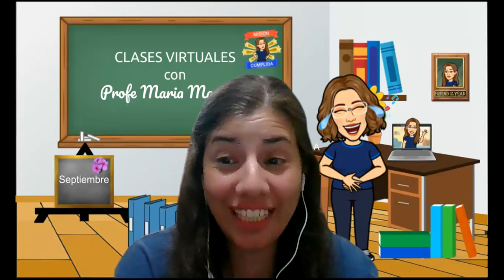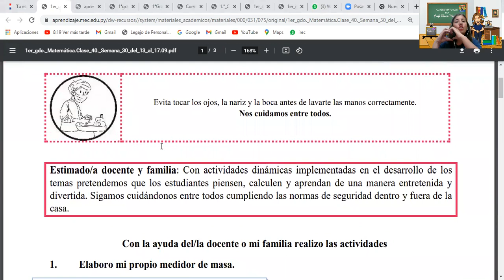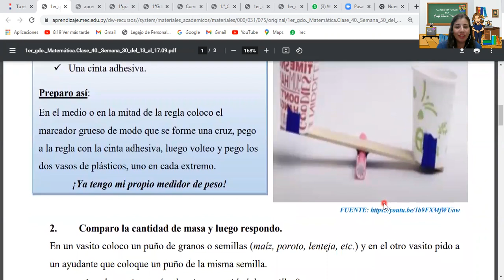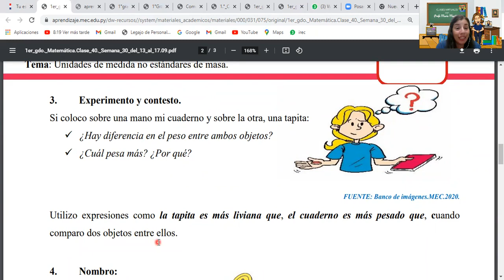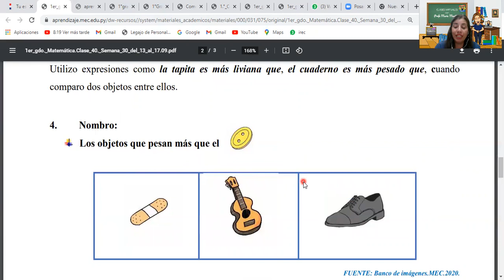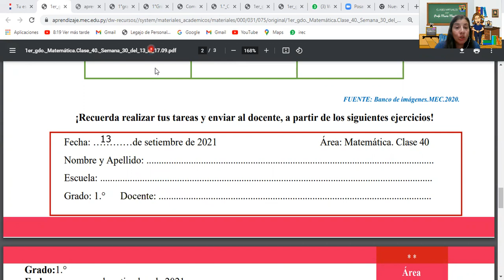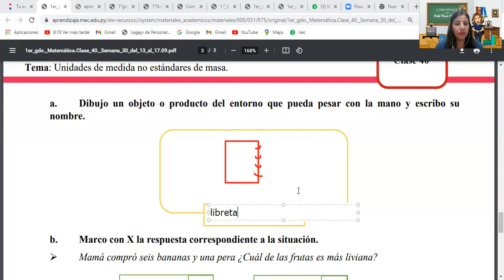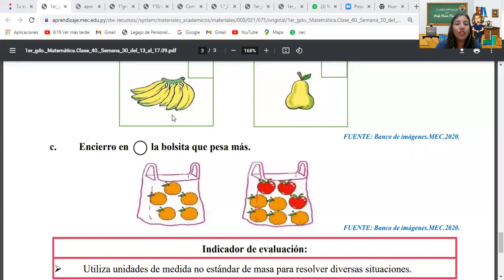CLASE DE 13 DE SEPTIEMBRE DE 2021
Matemática. Clase 40
Tema: Unidades de medida no estándares de masa.